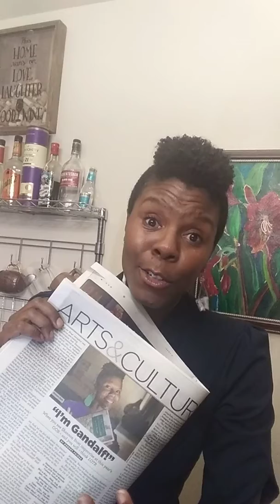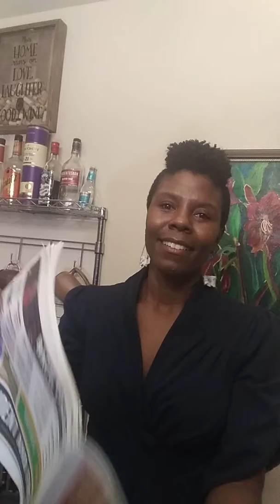Out of Bounds Comedy Festival 2019